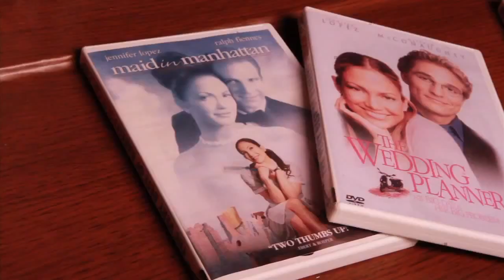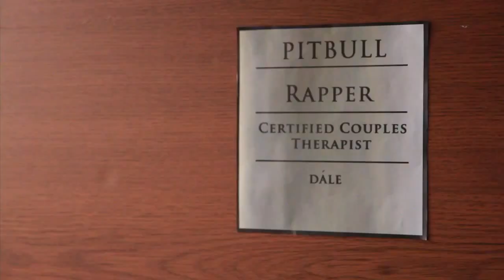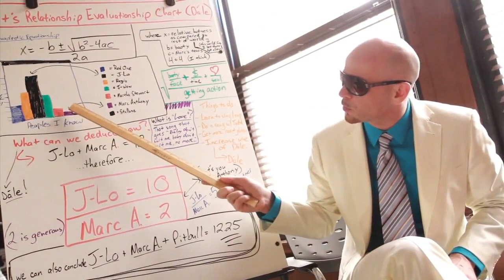Pitbull - My Own Song! (Rain Over Me Parody ft. Marc Anthony, J-Lo) Key of Awesome